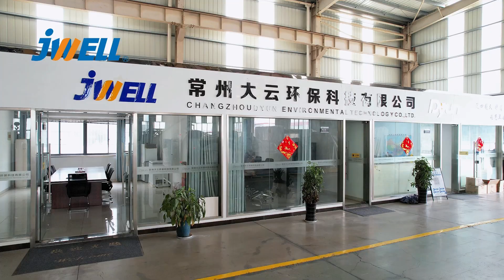DYPS-P Series Sheet Special Crusher｜JWELL Machinery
Lynn Pan

Jwell, founded at 1997, focused on one-stop solution for all kinds of extrusion line workshops. Our products range as following:
1. plastic sheet & plate extrusion line
2. plastic pipe extrusion line
3. plastic profile extrusion line
4. plastic pelletizing machine
5. plastic blow moulding machine
6. chemical fiber machine
7. plastic recycle machine
8. screw and barrel
9. roller and mould